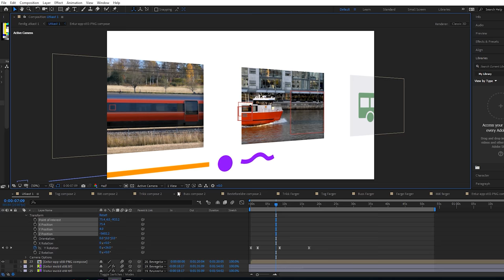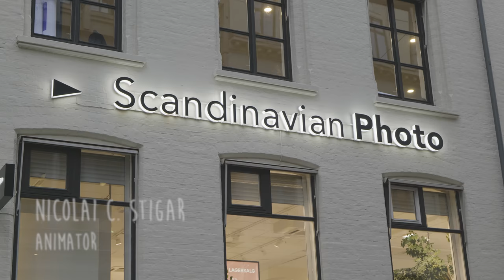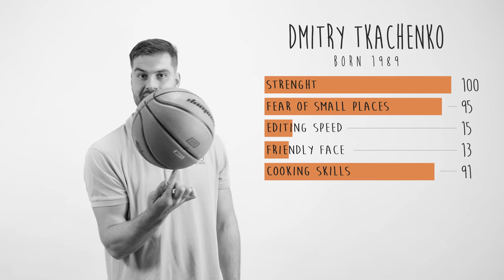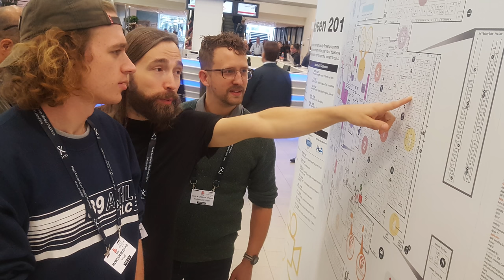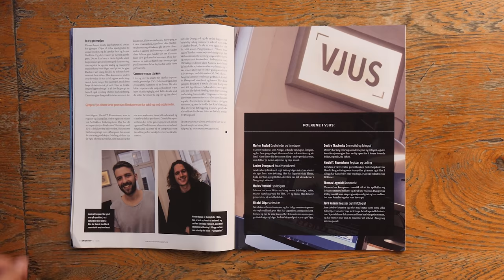Buying Our First Camera | Making a Film Company #3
In episode 3 of Making a Film Company, we buy our first camera for our company. We also travel to Europe's biggest camera exhibition IBC to do some team building.

Help us subtitle this video in your language and get your name in the description! Press the settings button in the video player - subtitles - add subtitles :)